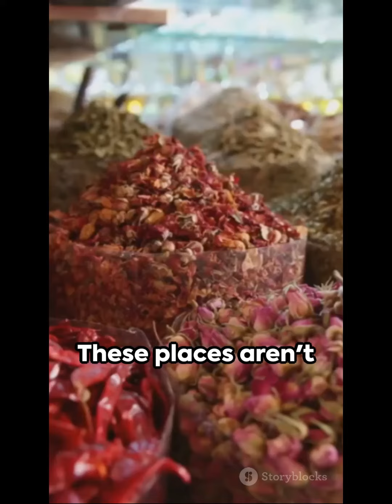Dubai from Above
Dubai, known for its modern skyline, luxury shopping, and vibrant nightlife, also offers a plethora of family-friendly attractions that cater to visitors of all ages. Here's a rundown of some of the top family and kids' places in Dubai, along with estimated costs for staying and traveling:
Attractions:
1. Dubai Aquarium & Underwater Zoo: Located in the Dubai Mall, this massive aquarium offers a mesmerizing experience with a variety of marine life. Visitors can walk through a tunnel surrounded by sharks, rays, and other colorful fish.
2. IMG Worlds of Adventure: This indoor amusement park is one of the largest in the world, featuring themed zones based on popular cartoon and comic book characters such as Marvel and Cartoon Network.
3. Wild Wadi Water Park: Perfect for families looking to beat the heat, Wild Wadi offers a range of water slides, wave pools, and a lazy river, ensuring a fun-filled day for all.
4. Dubai Miracle Garden: A beautiful oasis in the desert, this botanical garden features stunning displays of flowers arranged in various shapes and structures, making it a delight for both kids and adults.
5. KidZania: An interactive edutainment center where kids can role-play various professions in a mini city, earning currency (KidZos) and gaining real-life skills in the process.
6. Dubai Parks and Resorts: This entertainment complex comprises several theme parks including Motiongate Dubai, Bollywood Parks Dubai, and Legoland Dubai, offering a wide range of attractions suitable for families.
Estimated Costs:
Accommodation:
• Budget hotels: $50 - $150 per night
• Mid-range hotels: $150 - $300 per night
• Luxury hotels: $300+ per night
Transportation:
• Public transportation (metro, buses): Affordable, with fares starting at $0.50 per ride.
• Taxis and ride-sharing services: Costs vary depending on distance and time, with fares typically starting at $2.50.
Attractions:
• Ticket prices for attractions vary, with some offering discounts for children or family packages. For instance:
• Dubai Aquarium & Underwater Zoo: Starting from $30 per person
• IMG Worlds of Adventure: Starting from $60 per person
• Wild Wadi Water Park: Starting from $70 per person
• KidZania: Starting from $35 per child
• Dubai Parks and Resorts: Prices vary depending on the park and package chosen.
Food:
• Dining costs can vary widely depending on the type of restaurant and cuisine. Budgeting around $15 - $30 per person for a meal at a mid-range restaurant is reasonable.
Overall, the cost of staying and traveling in Dubai can vary greatly depending on your preferences for accommodation, dining, and activities. However, with careful planning and budgeting, families can enjoy a memorable and exciting vacation in this dynamic city.

1.
2.
3.
4.
5.
6.
7.
8.
9.
10.
11.
12.
13.
14.
15.